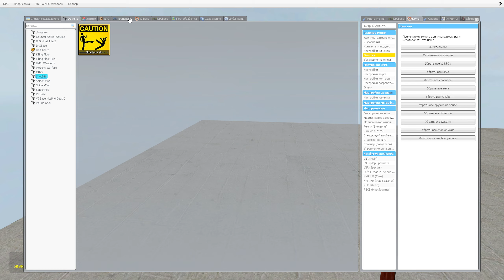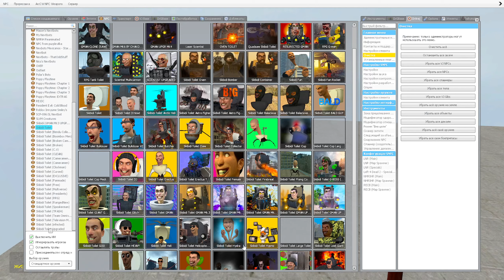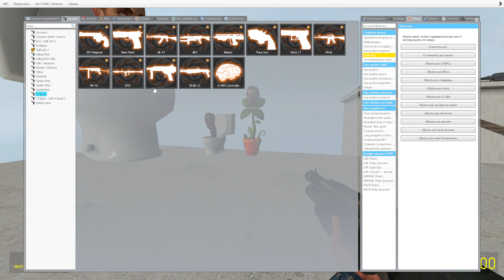Spartan Kicking Skibidi Toilets in Three Big Towers, Dank Memes - Gmod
Spartan Kicking Mega Skibidi Toilets in the Dropping from four high roofs Memes